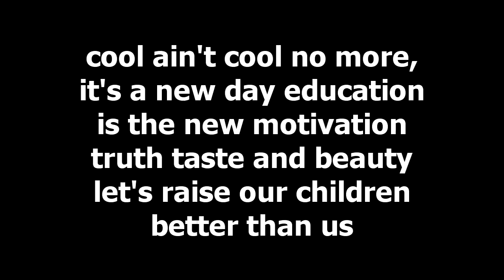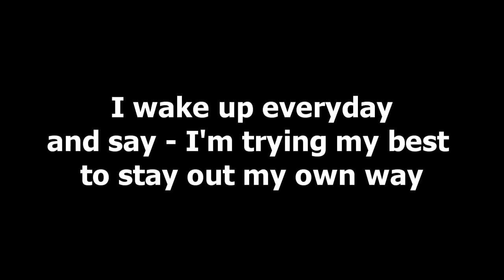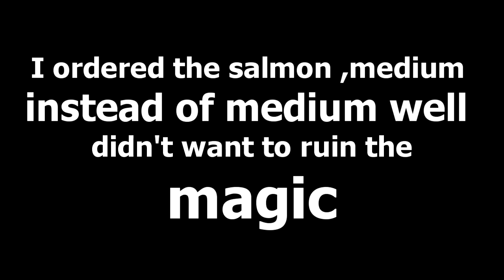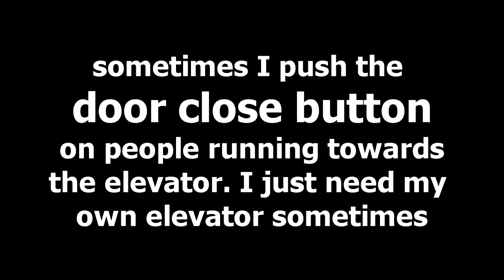Capital Thr3e - @kanyewest [MV]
This is what happens when you take a meme to the next level. Read the thing at the beginning of the video for the explanation, pause it if it's too fast. My goal in all of this is to get Kanye to hear the track. That would pretty jokes.

I may add links to each tweet in the lyrics later, but that will be incredibly time consuming. Trust me though, they're all on there. I can't make this stuff up. If there is enough interest, and the legalities are all worked out, I may sell this track for a dollar or something on some website. That would be swell.

Lyrics (tweet by tweet):

Dress up for flight
I feel the glow
Classical music is tight yo
cool ain't cool no more,it's a new day education is the new motivation truth taste and beauty

let's raise our children better than us
HEADED TO THE CLUB. these tweets were made of real bits of panther!
Clothes are my drug
SWAGGER ON 200,000 THOUSAND TRILLION!!!
I'm bout to hop on this BABYMAMAJET the jets Billionaires give to they baby mamas

Dating models I had to learn to like small dogs and cigarettes
I hate half empty water bottles so I copped these goblets
wuuuuuuuuuut I need this goblet in my life!!! This is the best one yet
I don't own own a phone so no tweets in the club... lap tops are hard to dance with

hahahahaaha
I love everybody... only thing I don't like is taxes.. me and taxes gone fight

Office clothes (are the s**)
Being nice (is the s***)
Leonard Berenstein (is the s***)
Palace of Versailles(is the s***)
Oh woooow... the show version of POWER is sounding crrrrraaaaaaaazeeeeeeeeeee

wooooooooaaaaaaahhhhhhh!
I ain't go lie
we gone be at 100,000 before I hop on this jet
why girls from Stockholm be so fresh?!
Fur pillows are hard to actually sleep on
I hate stickers on laptops
Thoughts is Napoleon

Hangover's ain't good man... hangover's ain't good
Is the Versace sofa too hood? Might need to cover it in plastic!!!
Yes! My glasses came and I don't mean the shades
Sipping Molnar Family Poseidin's Vineyard Chardonnay in the middle of the day
I wake up everyday and say - I'm trying my best to stay out my own way
I specifically ordered persian rugs with cherub imagery!!!

Mr. West would you like some juice for the 15th time and oh since your awake now ... let's

take a picture lol
We lookin' crazy fresh where's paparazzi when you need em
Suits is an expensive addiction
Nigga my screen is 13 feeeeeet DONTTALKTOME!
I love me
I need some hot DVDs for the whip
banks take 10 precent and kill you
I'm cool with trial and error ... the trail part is cool the error, not so much

I jog in Lanvin
I need this horse, Kings need horses
I ordered the salmon ,medium instead of medium well didn't want to ruin the magic
Every time I tweet I wanna say THATJUSTHAPPENED!
Keep good friends around
choose em wise
Everybody at Rolling Stones had one question on there mind and the answer is... yes, the

shoes are Dreis (sic)
This is gonna be a dope ass day

Yo @jimmyfallon you been killin the suits man Good Job thats the new movement
She said she can jog in those heels ... I said, those heels must be Lanvin!
Life is awesome
Limitation spawns innovation
sometimes I push the door close button on people running towards
the elevator. I just need my own elevator sometimes
but keep good credit
i might be having the best week ever!

working on being a doper person
keep fresh flowers in the crib
GREEEEEEEY GOOOOOOOOOOOOOOSE! hahhahahahahaaaaaa
awwwww man this is addictive I might get in trouble on here!

shout out @Ew
shout out @ Rap Radar
Shout out @MTV
shout out @Fader
Shout out @Ny Mag
shout out @ Rolling Stone
shout out @Perez
shout out @Miss info
shout out @ Pitch Fork
Shout out @ Nah Right
Vintage Hermes travel bags are tight yo!!!

Sometimes in life... you just gotta wait for the next elevator